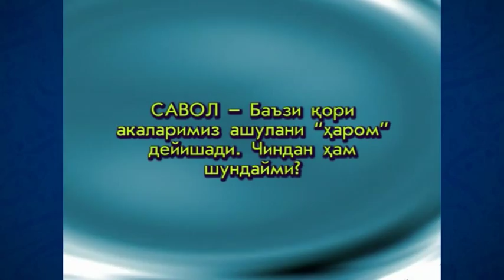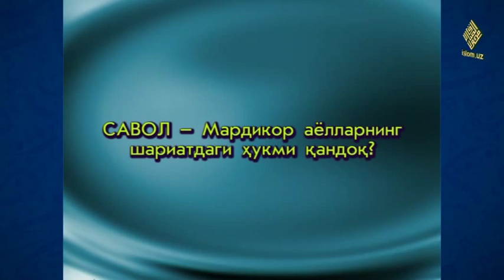19. Yolg‘on (Ramazon 2006) «Ruhiy tarbiya» | Ёлғон (Рамазон 2006) «Руҳий тарбия»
19. Yolg'on (Ramazon 2006) «Ruhiy tarbiya»

Maʼlumingizkim, fazilatli shayx Muhammad Sodiq Muhammad Yusuf hazratlari muborak Ramazon kunlarida «Ruhiy tarbiya» suhbatlari olib borganlar. Mazkur suhbatlarda «Ruhiy tarbiya» kitobiga oid mavzular bo‘yicha maʼruzalar tinglangan. Eʼtiboringizga havola qilinayotgan videoda ushbu kitobning “Poklanish” deb nomlangan birinchi juziga oid «Yolg'on» mavzusida suhbat olib borilgan.